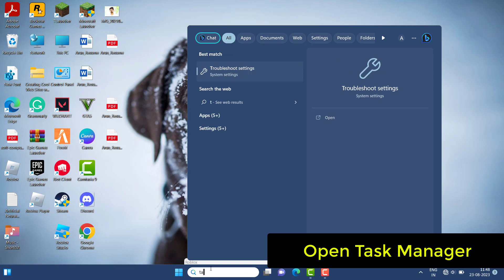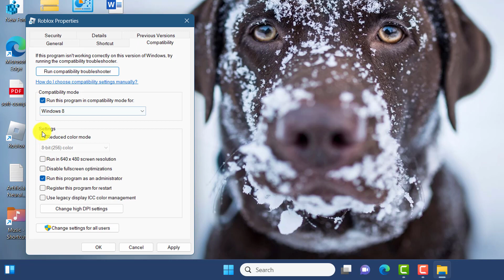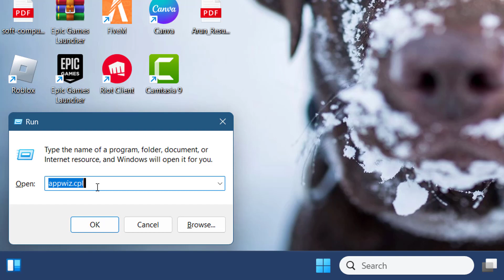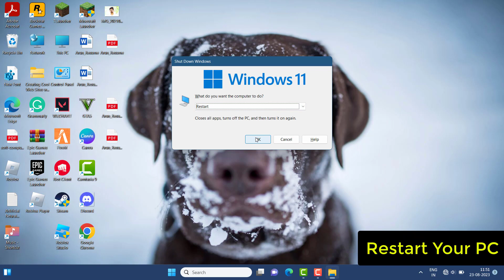How To Fix Roblox Error Code 523 In Windows || 2023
Thank You Everyone For Watching My Video  "How To Fix Roblox Error Code 523 In Windows". This Video is Useful And You Learned Something Interesting.

Hope " How To Fix Roblox Error Code 523 In Windows " useful content.

CHANNEL : @systemsolutions9071